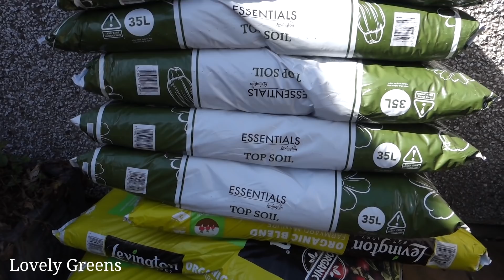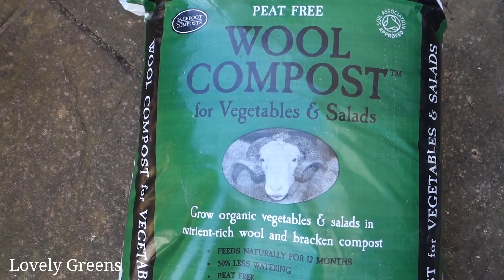Grow a Rapid Response Victory Garden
In a time of change, uncertainty, and fear, growing a rapid response victory garden will help. The idea is to pull back our lawns and replace them with a productive garden. A place to pour our energy and frustrations into and in return, find peace of mind. By its very nature, a victory garden is a triumph over adversity with homegrown food waiting along the journey -- empowering harvests good for the mind and body. With many of us under lock-down, now is the time to build the vegetable garden you always wanted.

I've created this video as a response to a piece that I shared last week.

This video is an introduction to victory gardens, along with the four main ways you can start a vegetable garden. They include:
1. Traditional garden beds
2. Raised beds
3. Container gardens
4. Hydroponics (not my area but I do introduce it)

This is the first of a series of videos that I'll be releasing over the coming weeks and months to help beginner gardeners.

*Lovely Greens is a participant in Amazon Services LLC Associates Program, an affiliate advertising program designed to provide a means for us to earn fees by linking to Amazon.com and affiliated sites.